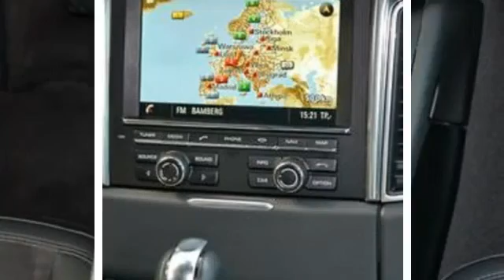Porsche Macan 3.0 D S LUCHTVERING, NAVI, 20 inch LMV, PANORAMADA